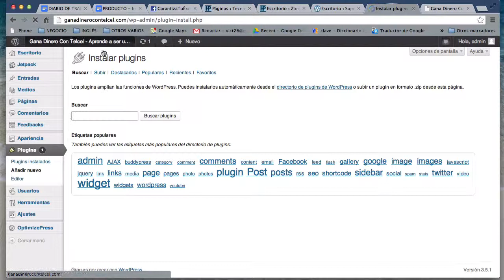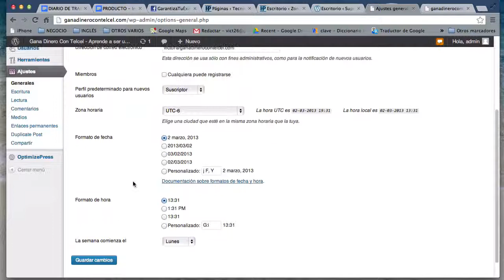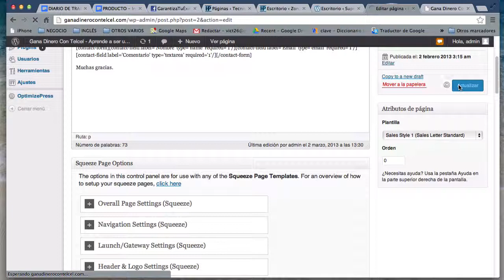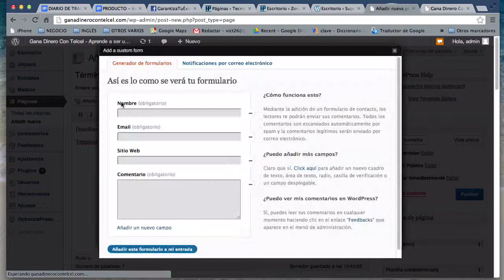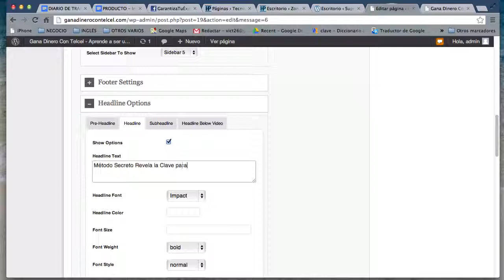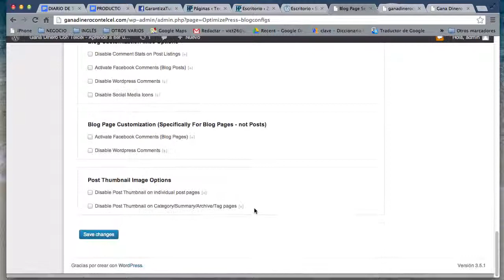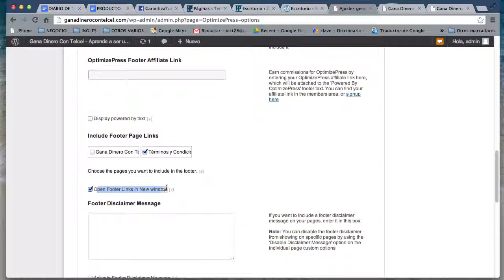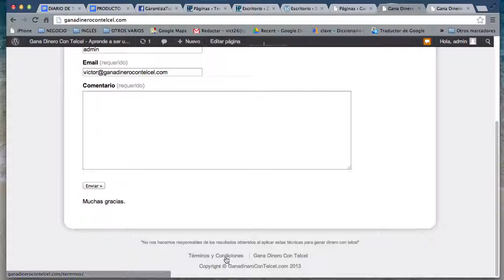TUTORIAL: Wordpress con Optimizepress 1